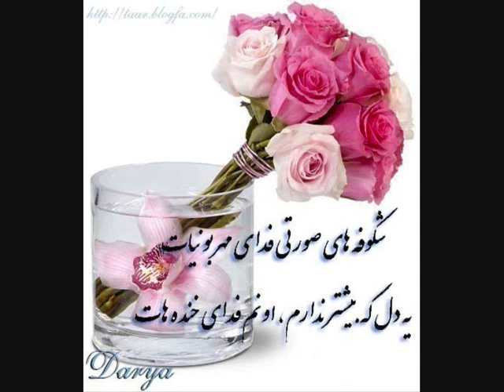FC AFG teame Aarau